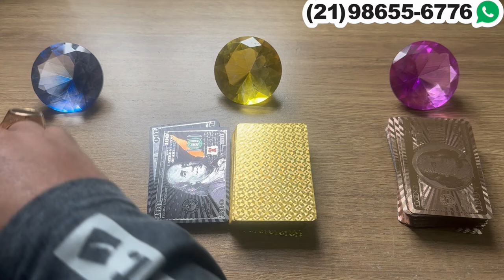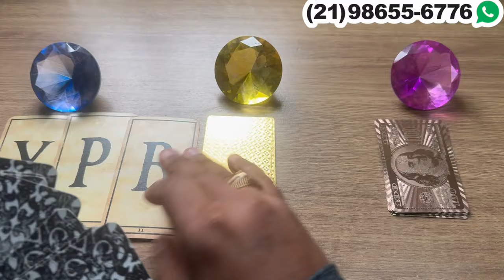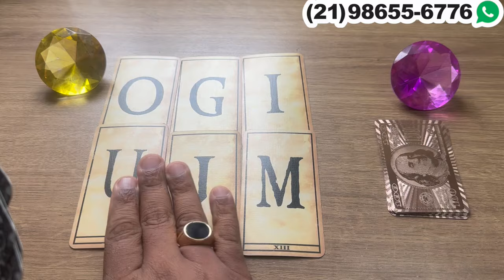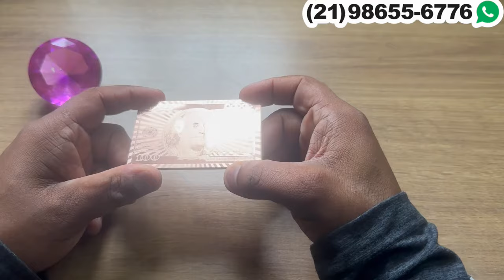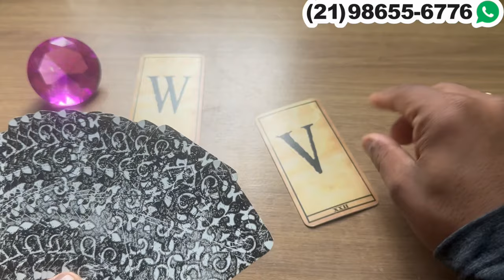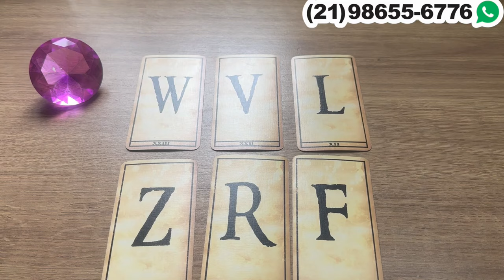💞ESTÁ CHEGANDO UMA MENSAGEM DELE,A PARA VOCÊ + INICIAIS DO NOME!🔮Tarot Responde